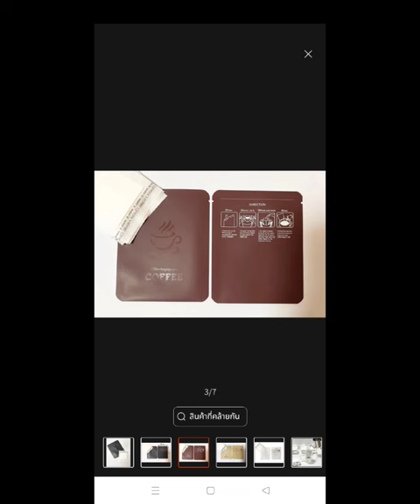cache coffee Drip bags